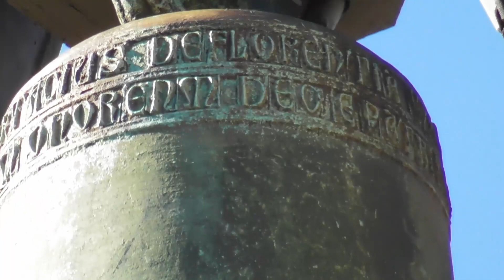Campane di Greve in Chianti (FI) - Parrocchia di Santa Maria a Chiocchio, v.229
Greve in Chianti (FI), fraz. Chiocchio, Parrocchia di Santa Maria, XX secolo, Diocesi di Fiesole.

3 campane a mezzoslancio:

I: Mib4 calante, fusa nel 1836 da Moreni di Firenze.
II: Fa4, fusa nel 1335 da Bertacio di Firenze.
III: Solb4, medievale.

[2:31] Battiore e distesa della campana maggiore per l'Angelus Festivo (12:00)
[3:57] Plenum, azionatomi in esclusiva (12:05)

Ringrazio Don Antonio per la disponibilità dimostrata! :)

Ringrazio Manuel per i dati sulle campane! :)

29 Gennaio 2023